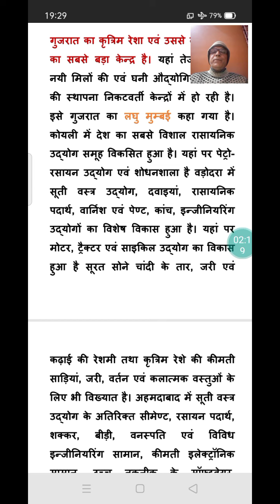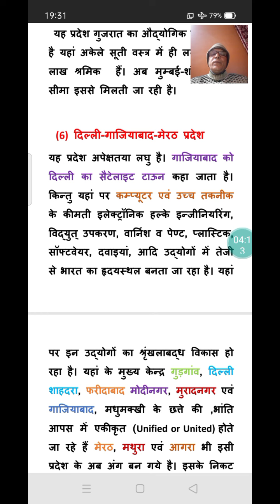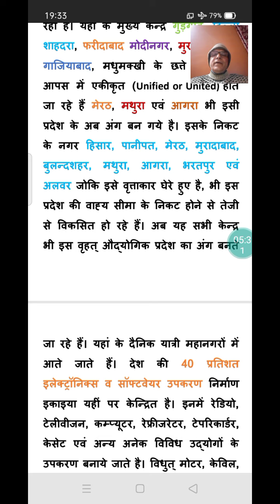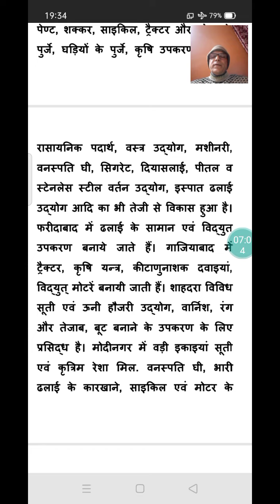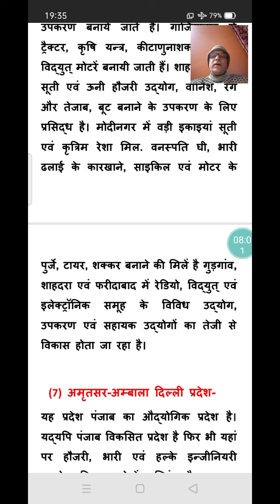B.A.Pt.lll भारत का भूगोल Dr.R.K.Mishra